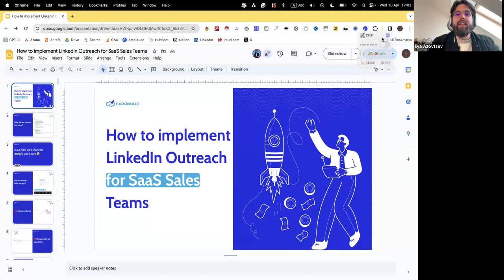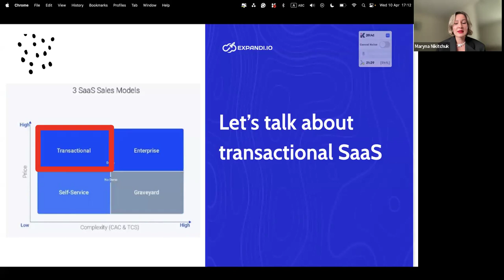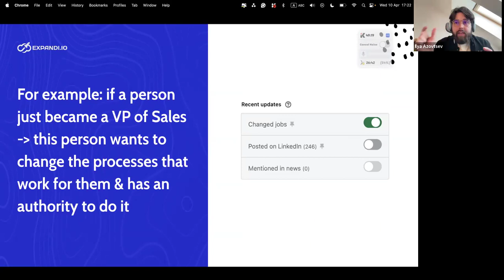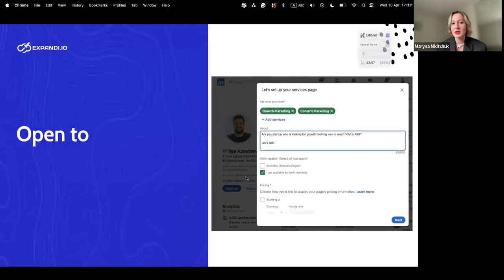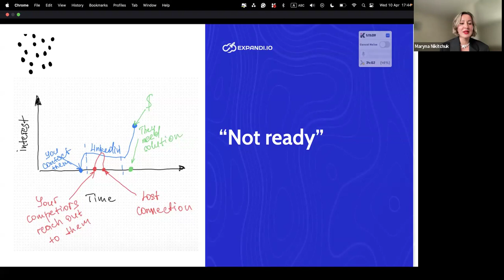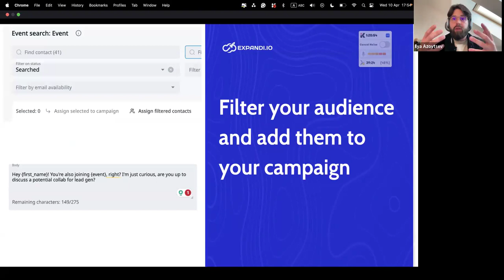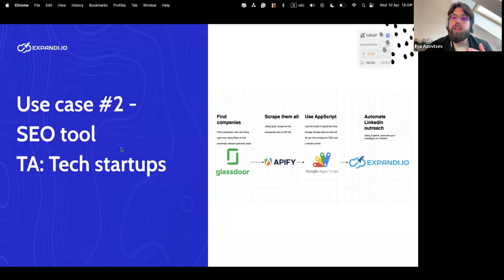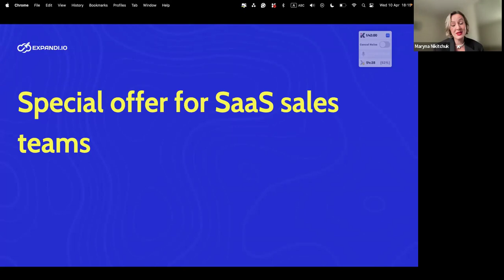How to implement LinkedIn Outreach for SaaS Sales Teams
​Hosted by the renowned Ilya Azovtsev, this session is designed to demystify the process of integrating LinkedIn automation into your multi-channel outbound strategy, ensuring your SaaS company stands out in a crowded marketplace.

​1. How to prepare your LinkedIn accounts for outreach

​2. 5+ Growth hacking campaigns you have to try

​3. How to connect LinkedIn with Cold email outreach

​4. How to integrate everything with CRM

Generate leads on LinkedIn with the safest outreach tool - Expandi
It allows you to:
scrape contacts from LinkedIn,
send cold campaigns safely,
and swiftly track the performance of each team member.

👉 Managing more than five LinkedIn accounts?

👉Find out growth hacks, tips&tricks, templates, and ideas by joining the Expandi family ➡️